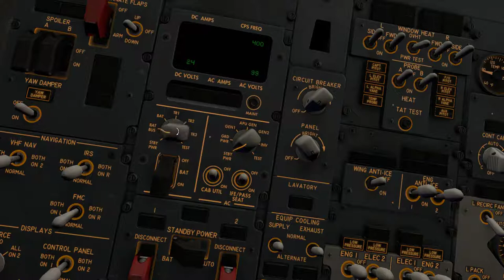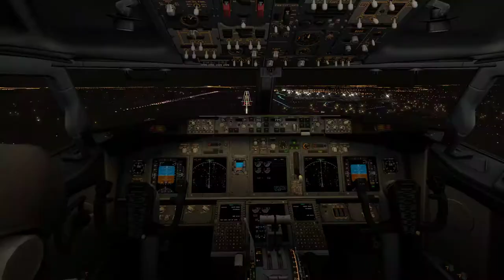X-Plane 11 Trailer | My new Channel